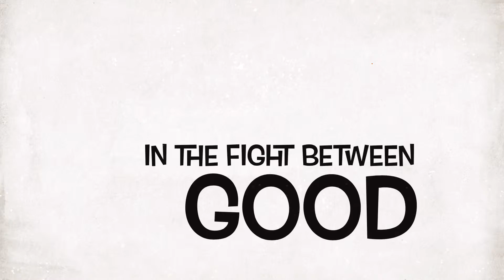The Nine Year Old Spy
A classic tale of good vs evil